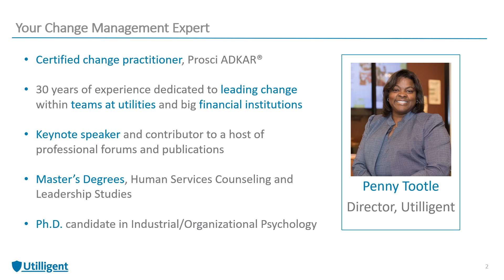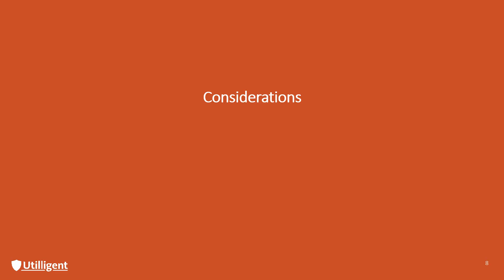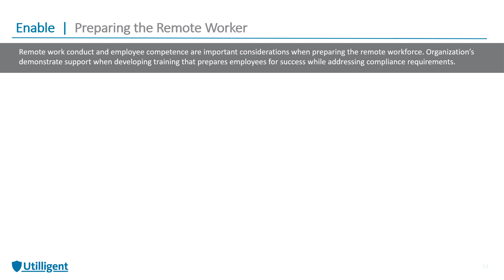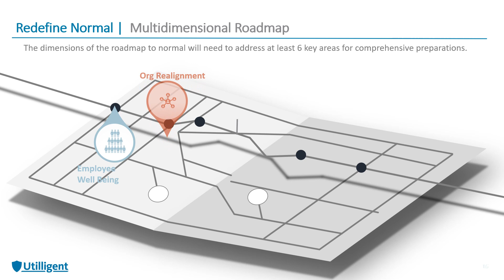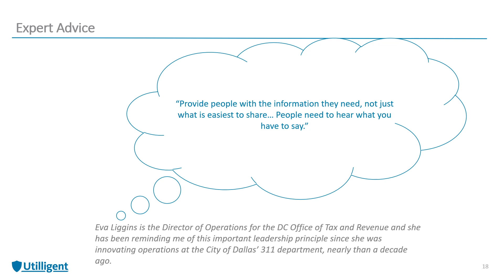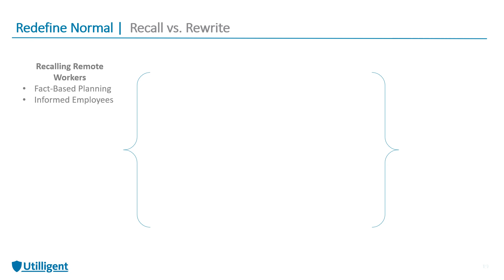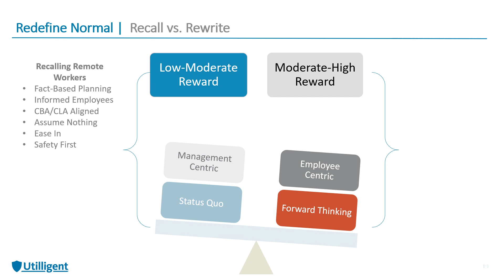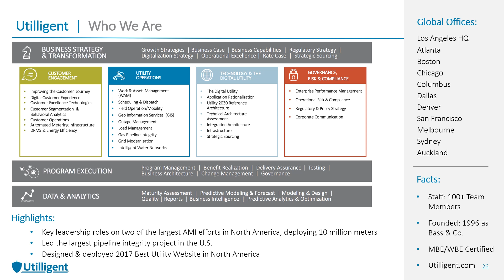The New Normal: Managing Extraordinary Change with At Home Agents and the Road Ahead for Utilities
Utilligent welcomes the 3rd in our series regarding Organizational Change Management.  Today we discuss change management as it relates to at home agents and the changes coming up as cities are undergoing re-openings.

We are happy to walk you through utility-specific questions you may have.